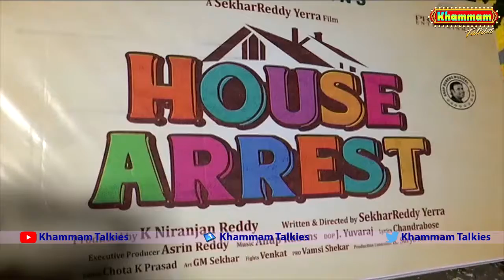Srinivasa reddy, Saptagiri starrer House Arrest Movie Opening